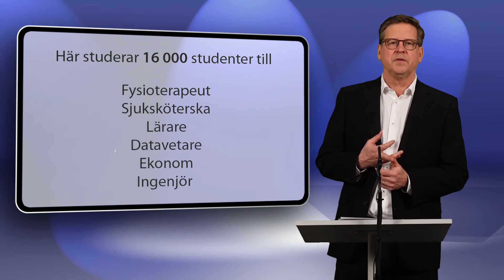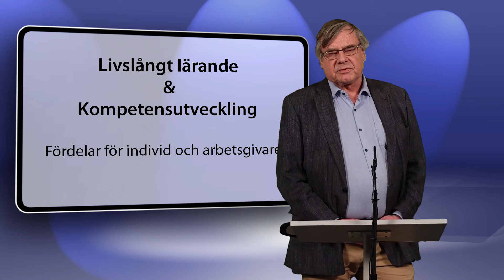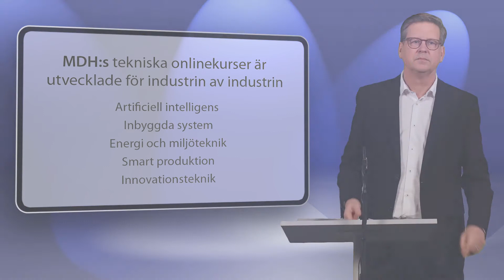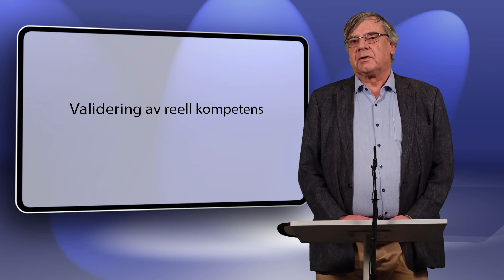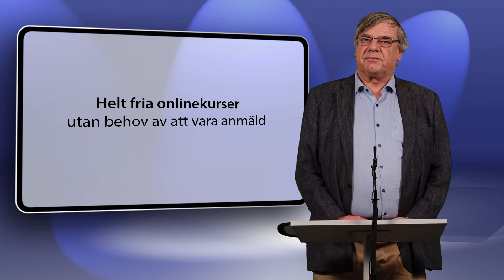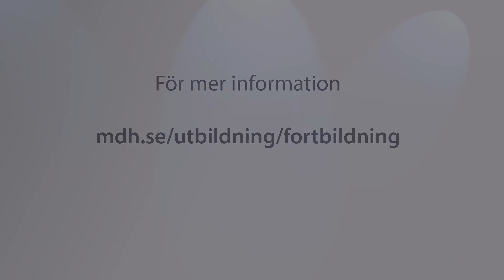Mälardalens högskola på Campus Skellefteå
Mälardalens högskola (MDH) som erbjuder kurser och program inom bland annat smart produktion, inbyggda system, artificiell intelligens, ekonomi och marknadsföring, innovationsteknik och miljö. Nu finns de även på Campus Skellefteå.

Campus Skellefteå har i samarbete med Mälardalens Högskola  möjlighet att öka förutsättningarna att tillgodose olika behov från både näringsliv och övriga samhället i områden som rör smart industri, industriella tillämpningar och nya produktionssystem. Nu erbjuds intressanta utbildningar inom en rad områden med stöd och hjälp lokalt även för distansutbildningar med lokala grupperingar, studierum, litteratur och andra fördelar.